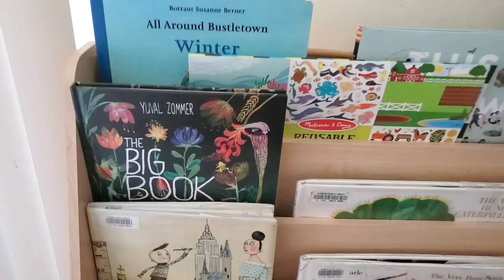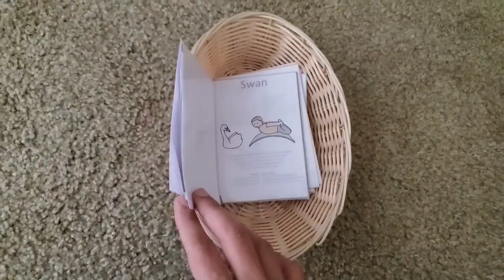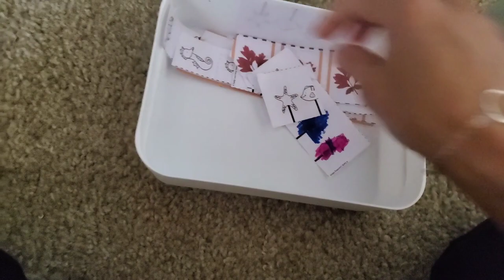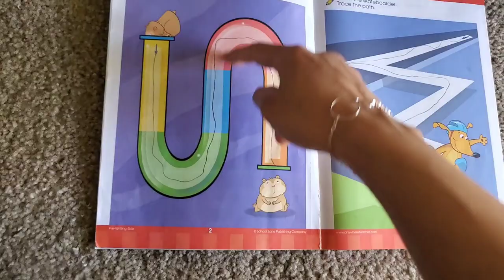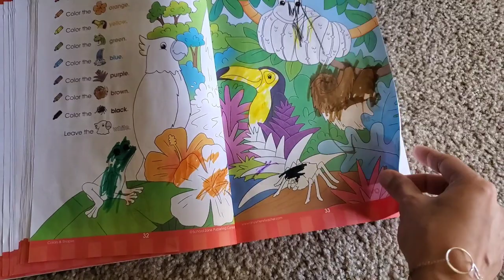Montessori Playroom Tour | Updated Play Area for a 2.8 year old | Our Little Hive Playroom Tour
This week's video is all about Navika's play area which got a new look. Watch as Sonika provides you a detailed tour of her daughter's play area. For your reference, Navika is 2.8 years old at the time of this video.

P R O D U C T S shown in the video by way of appearance -

Screw Driver for kids
Knobbed Cylinders
Picasso Magnet Tiles (Similar to Connetix Tiles)
Ikea Train Set
Lovevery Block Set
Kinetic Sand
Latch Board
Big Preschool Book
Wooden Trays

—FTC  D I S C L A I M E R—